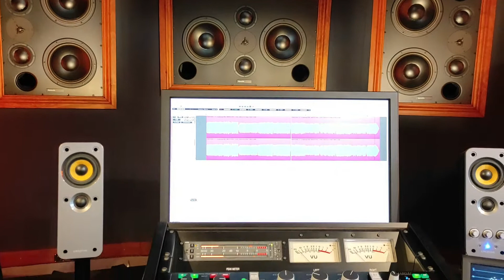TIGER ROSE - NEW ALBUM IN 2022